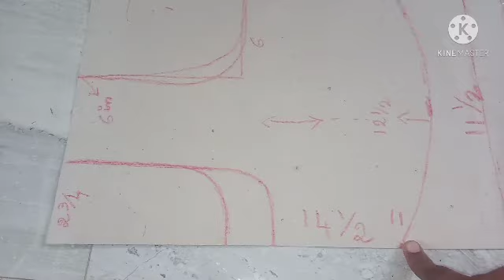How to cut lining blouse.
hi guys today we ll see how to cut lining blouse easily.. i hope u all lk ths video.. this video is usefull for all the ladies..must try..
if u have any doubt ask me in comment box..
written by RJ..😎